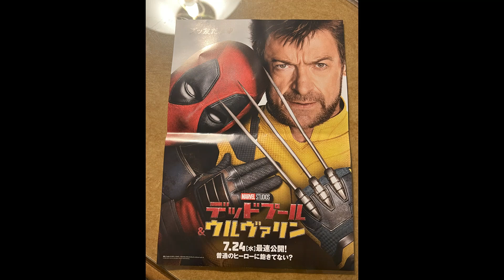(7) Yokohama – Sapporo 27 & 28 July 2024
Travel Photo-Journal Japan (Yokohama, Sapporo, Furano & Otaru)
Sun, 21 July – Fri, 23 Aug 2024